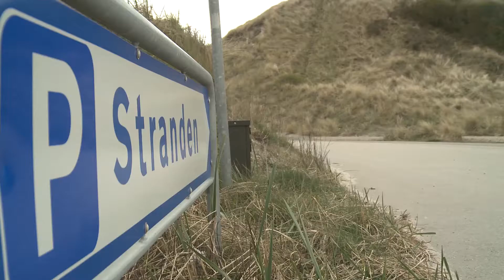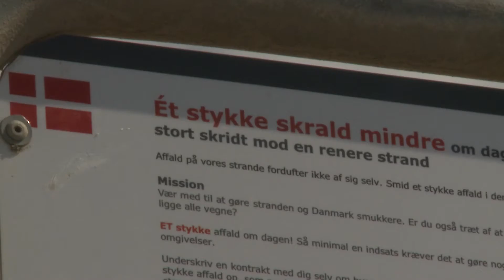WEB TV: Så slemt er det: danske kyster angribes af skrald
De danske strande flyder med affald og mere end 1000 tons affald samles ind langs Jyllands vestkyst hvert år. Det går udover både miljø og turisme. For at sætte fokus på problemet afholdes Nordisk Strandrydder Dag i 6 vestkyske kommuner. Se i indslaget, hvor slemt det står i langs Jyllands vestkyster.

Hvert år skyller tonsvis af affald fra det åbne hav ind på danske strande, og alene i Ringkøbing-Skjern kommune fjernes over 200 tons affald hvert år.

1000 tons skrald samles årligt
Mere end 1000 tons affald samles ind langs Jyllands vestkyst hvert år. Det svarer til mere end 150 fuldt lastede lastbiler. Nu er 6 vestjyske kommuner godt trætte af problemet med skrald langs deres kyster. Nordisk Strandrydder Dag, skal sætte fokus på de store mængder af affald.

“Danmark er jo et turistland. Der er jo mange interesser bundet i lige netop det erhverv for ikke at tale om fiskeriet. Så det er rigtig vigtigt, at der bliver sat fokus på det og man får det samlet sammen,” forklarer Annette Juul, Projektleder ved Hold Danmark Rent.

Man kan selv se skraldet
Nysgerrige kan, på 6 udvalgte strande, se alt det skrald, der bliver opsamlet i løbet af april måned, når der for første gang afholdes Nordisk Strandrydder dag.

“Hvis der ligger for meget skrald hernede, så vil turisterne tage hjem og sige her, kommer vi ikke igen og så mister vi turisterne,” forklarer kyst- og turismespecialist ved Ringkøbing-Skjern Kommune, Leif Andersen.

I Danmark gennemføres Nordisk Strandrydder Dag i samarbejde med 6 vestjyske kommuner; Ringkøbing Skjern, Holstebro, Thisted, Jammerbugt, Hjørring og Frederikshavn og foregår 6. og 7. maj på en række udvalgte strande ved bl.a. Hvide Sande, Blokhus Strand, Klitmøller Strand og Tornby Strand.